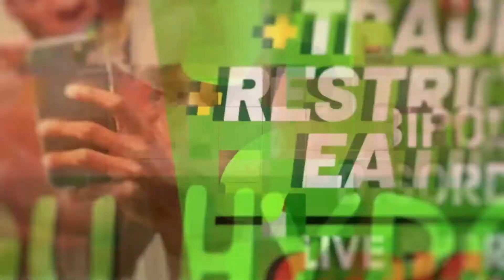Pt. 2 - Does BUSPAR Work For SEVERE ANXIETY & BIPOLAR? // Buspirone Neurotransmission EXPLAINED.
How Does Buspar Work? Does Buspar Cause Mania in Bipolar?

THE NEUROTRANSMISSION OF BUSPIRONE (BUSPAR) - HOW DOES IT TREAT ANXIETY? DOES IT WORK FOR THOSE LIVING WITH BIPOLAR DISORDER AND COMORBID CONDITIONS?

//Let’s Connect:
WEBSITE COMING SOON
👉 Facebook.com/DONJULIUSSS
👉 Instagram.com/DONJULIUSSS
👉 Twitter.com/DONJULIUSSS

Advice and recommendations given from this channel are at the viewers sole discretion and risk. This channel does not & does not intend to provide  medical or general, nor the suggestion of any diagnosis or treatment, nor the endorsement of any physician or medical facility mentioned herein.  You should see a qualified,
 licensed doctor before beginning / and or changing any medications, diet, nutritional, physical or mental therapy program.  Only a licensed physician should evaluate your situation, provide a diagnosis, or render other medical advice to you,  and you should act only upon the advice of such physician. Additionally - This Channel Channel makes every effort to ensure that its sources  of information are accurate, reliable and up-to-date, but it makes no express or implied warranties or representations  that the information contained herein is correct, complete, unbiased or useful.

If you are in crisis or you think you may have an emergency, call your doctor or 911 immediately. If you are located outside the United States, call your local emergency line immediately.